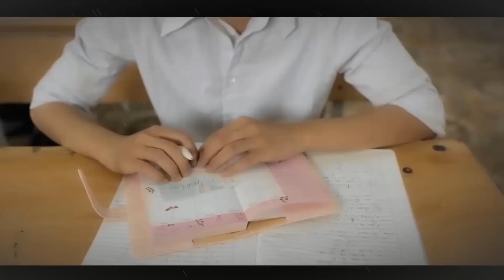Phút Cô Đơn Ngày Mưa - Hoàng Yến Chibi (Fanmade Video)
T/g: Đỗ Tuấn Hùng

Đâu chỉ là một phút, mà là bất chợt ta không thể biết được cô đơn đến khi nào , trong giờ phút nào và ở lại trong bao lâu , thôi thì hãy cứ gọi là một phút thôi ..để cho những nỗi niềm nhanh chóng qua đi , cho những trải lòng không còn đậu trên bờ mi ướt át khi nỗi cô đơn ùa về ...
Một phút cô đơn khi ta nghĩ về một ai đó... chờ mong một điều gì đó dẫu rằng nhỏ nhoi và giản đơn, nhưng lại quá xa vời.